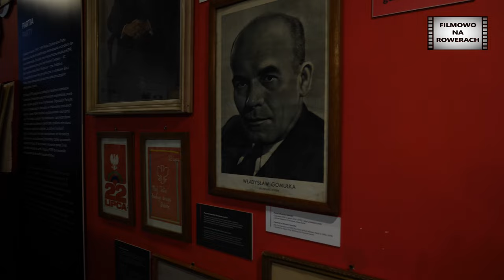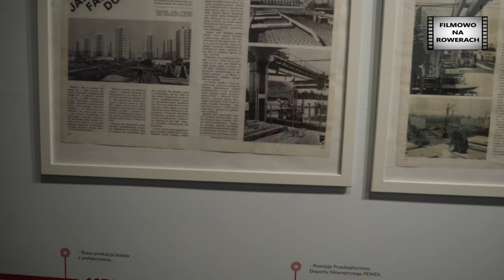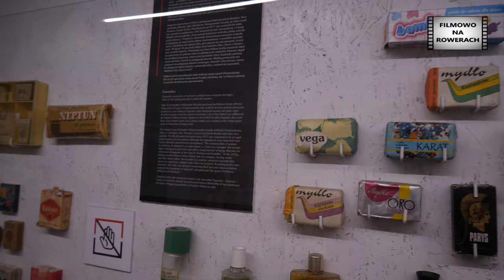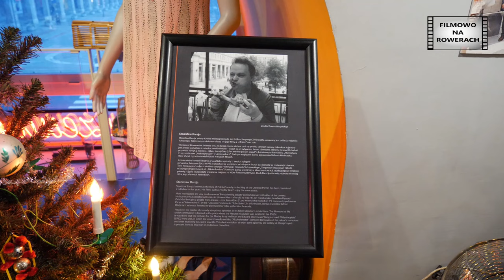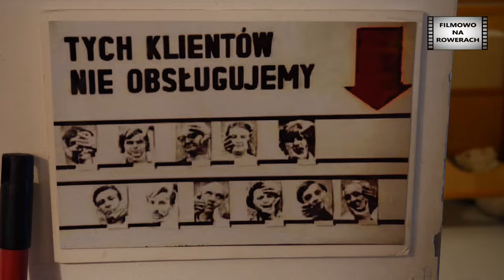Mała wycieczka Muzeum życia w PRL oraz ciekawostka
Ten kanał powstaje po to żeby pokazać filmy gdzie były kręcone
Turystyka rowerowo - filmowa
Set-jetting to trend podróżowania do miejsc, w których kręcono filmy. Przykłady obejmują zwiedzanie Londynu szybką łodzią, jak w filmach o Jamesie Bondzie